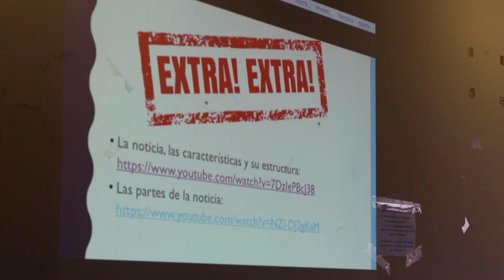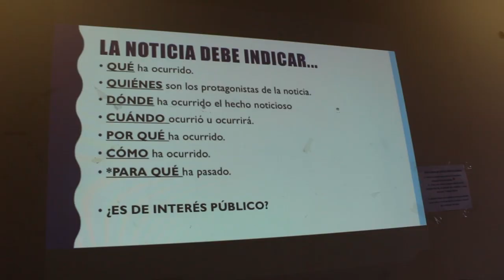Noticias - Liceo Gastronomia & Turismo Quilpué